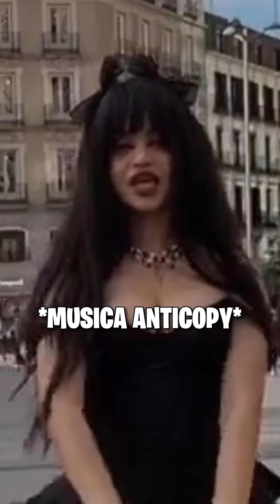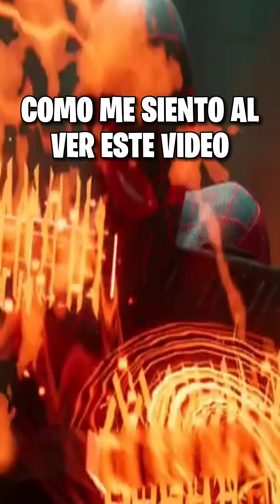Tiktoker con los SEGUIDORES MAS tercermundistas! Kiirmy 😐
Soy de Panamá